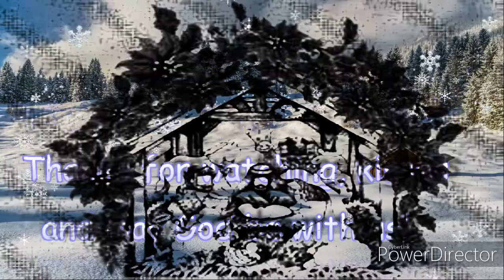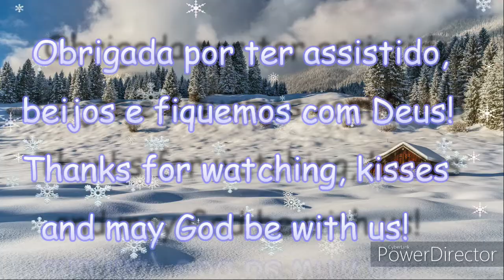Decoração de Natal Musical em Edmonton / Musical Christmas Decoration in Edmonton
Achei interessante e resolvi gravar. O vídeo está com marca d'água do software (programa de edição de vídeo)  que usei para editar porque é a versão gratuita.

I thought it was interesting and decided to record. The video is watermarked from the software I used to edit because it is the free version.